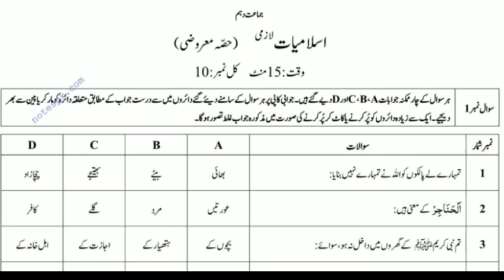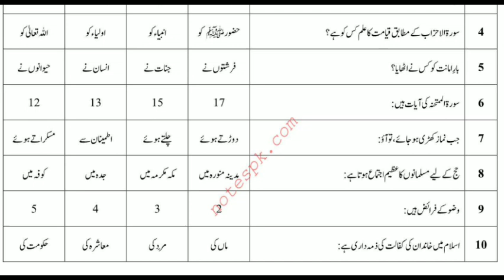10th class islamiyat past paper Mcqs | Most important guess 2023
10th class islamiat paper pattern 2022
10th class islamiat guess paper 2022
10th class islamiyat past paper
10th class islamiyat past paper 2022
10th islamiat board paper 2022
10th islamiyat mcqs
10th class islamiat compulsory guess paper 2022
10th islamiyat important mcqs
10th class islamiat paper 2022
10 class islamiat guess paper 2022
10th class islamiat lazmi paper pattern 2022